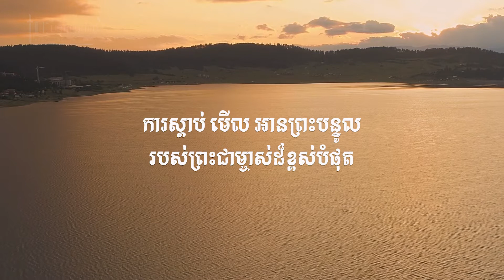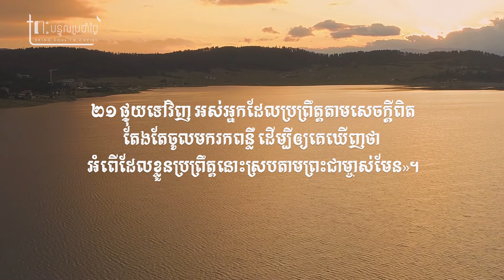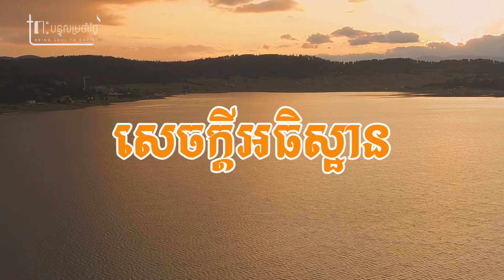គេតែ​ចូល​មក​រក​ពន្លឺ | Daily Devotion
យ៉ូហាន ៣:១៤ កាល​នៅ​វាល​រហោស្ថាន លោក​ម៉ូសេ​បាន​លើក​ពស់​ឡើង​យ៉ាង​ណា បុត្រ​មនុស្ស​នឹង​ត្រូវ​គេ​លើក​ឡើង​យ៉ាង​នោះ​ដែរ ១៥ ដើម្បី​អោយ​អស់​អ្នក​ដែល​ជឿ​លើ​ព្រះអង្គ​ មាន​ជីវិត​អស់កល្ប​ជានិច្ច។

១៦ ព្រះជាម្ចាស់​ស្រឡាញ់​មនុស្ស​លោក​ខ្លាំង​ណាស់ ហេតុ​នេះ​ហើយ​បាន​ជា​ព្រះអង្គ​ប្រទាន​ព្រះបុត្រា​តែ​មួយ​របស់​ព្រះអង្គ​មក ដើម្បី​អោយ​អស់​អ្នក​ដែល​ជឿ​លើ​ព្រះបុត្រា មាន​ជីវិត​អស់កល្ប​ជានិច្ច គឺ​មិន​អោយ​គេ​វិនាស​ឡើយ។

១៧ ព្រះជាម្ចាស់​បាន​ចាត់​ព្រះបុត្រា​របស់​ព្រះអង្គ អោយ​យាង​មក​ក្នុង​លោក​នេះ ពុំ​មែន​ដើម្បី​ដាក់​ទោស​មនុស្ស​លោក​ទេ គឺ​ដើម្បី​សង្គ្រោះ​មនុស្ស​លោក ដោយសារ​ព្រះបុត្រា​វិញ។ ១៨ អ្នក​ជឿ​លើ​ព្រះបុត្រា មិន​ត្រូវ​ទទួល​ទោស​ទេ​រីឯ​អ្នក​មិន​ជឿ បាន​ទទួល​ទោស​រួច​ស្រេច​ទៅ​ហើយ ព្រោះ​គេ​ពុំ​បាន​ជឿ​លើ​ព្រះនាម​ព្រះបុត្រា​តែ​មួយ​របស់​ព្រះជាម្ចាស់។

១៩ ហេតុ​ដែល​បណ្ដាល​អោយ​មាន​ទោស​នោះ គឺ​ពន្លឺ​បាន​យាង​មក​ក្នុង​ពិភព​លោក ប៉ុន្តែ មនុស្ស​លោក​ចូល​ចិត្ត​ភាព​ងងឹត​ជាង​ពន្លឺ ដ្បិត​អំពើ​របស់​គេ​សុទ្ធ​តែ​អាក្រក់។ ២០ អស់​អ្នក​ដែល​ប្រព្រឹត្ត​អំពើ​អាក្រក់​តែងតែ​ស្អប់​ពន្លឺ ហើយ​មិន​ចូល​មក​រក​ពន្លឺ​ឡើយ ព្រោះ​ខ្លាច​គេ​ឃើញ​អំពើ​ដែល​ខ្លួន​ប្រព្រឹត្ត។

២១ ផ្ទុយ​ទៅ​វិញ អស់​អ្នក​ដែល​ប្រព្រឹត្ត​តាម​សេចក្ដី​ពិត តែងតែ​ចូល​មក​រក​ពន្លឺ ដើម្បី​អោយ​គេ​ឃើញ​ថា អំពើ​ដែល​ខ្លួន​ប្រព្រឹត្ត​នោះ ស្រប​តាម​ព្រះជាម្ចាស់​មែន»។

John 3:14-21 New International Version (NIV)
14 Just as Moses lifted up the snake in the wilderness, so the Son of Man must be lifted up,[a] 15 that everyone who believes may have eternal life in him.”[b]

16 For God so loved the world that he gave his one and only Son, that whoever believes in him shall not perish but have eternal life. 17 For God did not send his Son into the world to condemn the world, but to save the world through him. 18 Whoever believes in him is not condemned, but whoever does not believe stands condemned already because they have not believed in the name of God’s one and only Son. 19 This is the verdict: Light has come into the world, but people loved darkness instead of light because their deeds were evil. 20 Everyone who does evil hates the light, and will not come into the light for fear that their deeds will be exposed. 21 But whoever lives by the truth comes into the light, so that it may be seen plainly that what they have done has been done in the sight of God.
សំណូមពរអធិស្ឋាន សូមចុចទីនេះ
**Follow us on other socail media  :
• លេខគណនី ABA Bank : 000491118 [ CHRISTIAN BROADCASTING NETWORK CAMBODIA ]